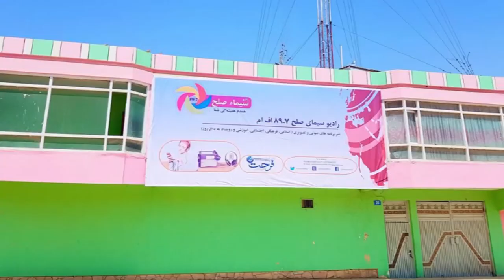باشنده‌گان سمنگان؛ تخریب تاسیسات عام المنفعه را محکوم و افتتاح بند کمال خان را استقبال کردند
گروه طالبان در تلاش تخریب پروژه های عام المنفه هستند؛
به باور باشنده‌گان سمنگان حضور طالبان در شکوفایی افغانستان مانع بزرگ است دولت افغانستان در تلاش ایجاد پروژه های عام المنفعه است اما گروه طالبان در تلاش تخریب پروژه ها هستند.

ریاست عمومی امنیت ملی سمنگان از انفجار مواد انفجاریه که توسط طالبان بخاطری کشتار افراد ملکی و تخریب سرک ولسوالی خرم و ساروباغ جاسازی گردیده بود، جلوگیری کرد.

ریاست امنیت ملی سمنگان طی خبرنامه می‌گوید؛ گروه طالبان بخاطری تخریب سرک و هدف قرار دادن افراد ملکی و نظامی مقدار از مواد انفجاریه را در ولسوالی خرم و ساروباغ جاسازی نموده بودند که در نتیجه تلاش منسوبین امنیت ملی مواد انفجاریه کشف و انفجار داده شد.

در خبرنامه امنیت ملی افزوده در یک هفته پسین گروه طالبان چهار حلقه ماین را در نکات مختلف جاسازی نموده بودند که سرانجام از سوی منسوبین امنیتی کشف و خنثی گردیده است.

امنیت ملی سمنگان طالبان را عاملین تخریب پروژه های عام المنفعه میدانند و گفته است طالبان در  تلاش تخریب پروژه آسفالت سرک قیرریزی ۲۱ کیلومتر سرک ولسوالی خرم و ساروباغ و ایبک هستند.

از سوی دیگر باشنده‌گان سمنگان طالبان می‌گویند همواره با انفجار پروژه های عام المنفعه را تخریب نمودند که در تازه ترین رویداد روز گذشته در ولایت قندهار یکی از بزرگ ترین پل ها را با انفجار موتر بمب تخریب نمودند.

در همین حال باشنده‌گان سمنگان از خبر افتتاح بند «کمال ‌خان» که آن را یک سرمایه‌‌ ملی می‌دانند، بسیار خوشحال هستند. به باور آنان،‌ افتتاح این بند، برای فرد فرد جامعه افغانستان خوشی و امید به همراه می‌آورد.
آنان آرزو دارند تا صلح تامین شود، دیگر سد‌های در حال ساخت نیز هرچه زوتر تکمیل شوند و افغانستان را آباد و سرسبز کنند.